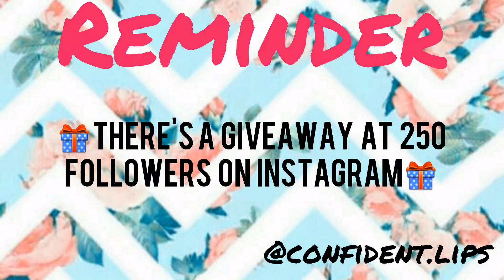MAKING LIP SCRUBS (SUPER EASY🍯)|VERY DETAILED |WATCH ME GROW MY BUSINESS💅 | EPISODE 10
Hey dolls, today's video demonstrates how I made my lipscrubs that my Ambassadors would be trying for the entire month of December. If the results are successful, Lip scrubs would be sold as of 2020

Ingredients used: Granulated sugar, LorAnn oils, Honey, Lime, Olive oil and Coconut oil

FAQ💥:
Name: Cardalia Smart
Age:17
Location: Trinidad and Tobago